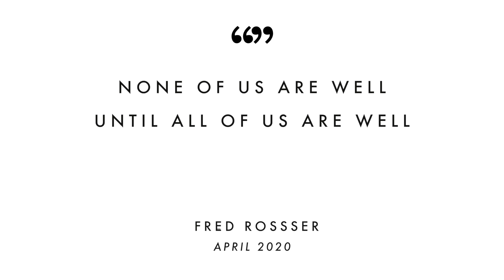Fred Rosser: Pineapple Wellness Quarantine Workouts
Lets get social Instagram @pineapplewellness.usa Facebook @pineapplewellness.usa

Fred Rosser: You Know What Time It Is🌿

Believe you’re born to achieve great things. Excellence is never an accident, it is the result of high intention, no days off effort and the vision to see obstacles as opportunities.
We would love to hear how you are keeping your balance during quarantine?